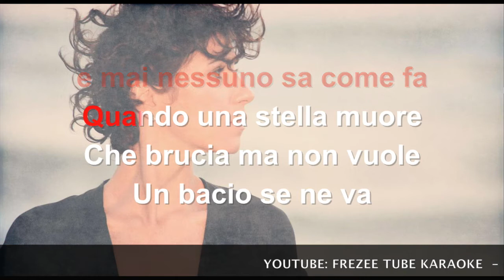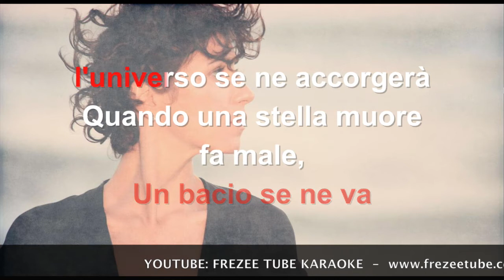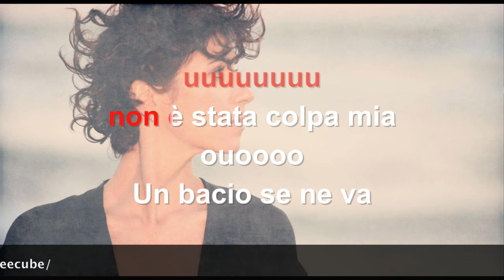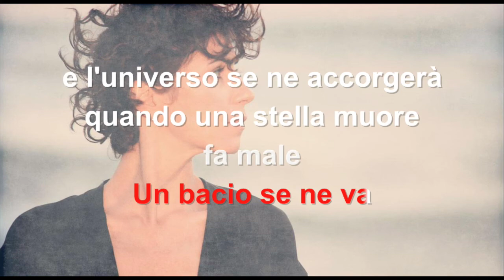Giorgia - Quando una stella muore - Karaoke con testo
Karaoke canzone "Quando una stella muore" di Giorgia